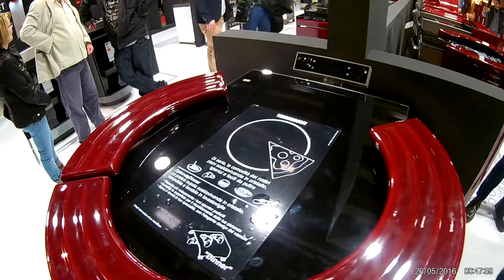Verona Progetto Fuoco 2018 fuar Thermorossi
Verona Progetto Fuoco 2018 fuarında Thermosossi standtı. Thermorossi nin tasarımları çok güzeldi. Sunum başarılı değildi,sobalar yan yana dizilmiş. Bizim buralarda bir tabir vardır ''Menemen testisi gibi sıralanmışsınız '' diye .. Ama soba tasarımları çok şık.